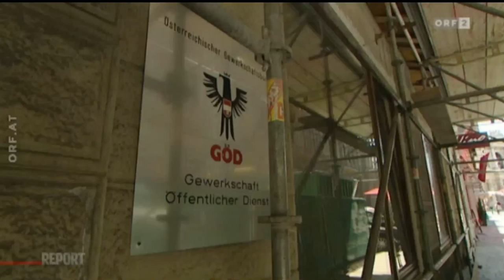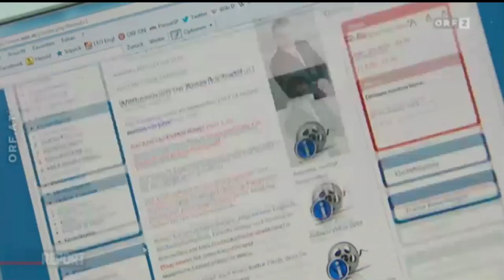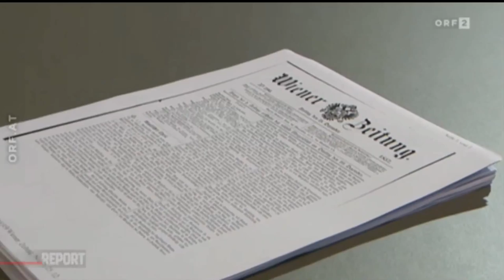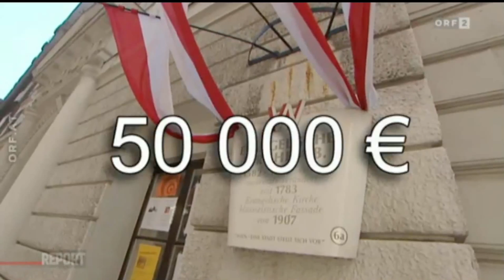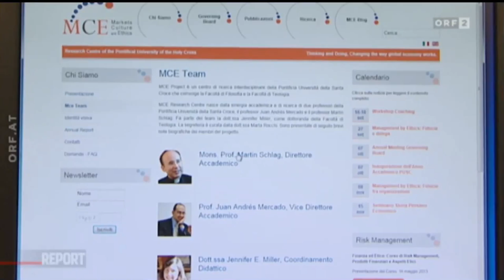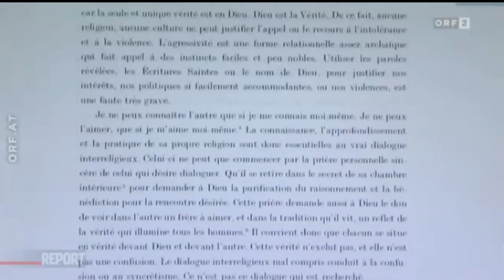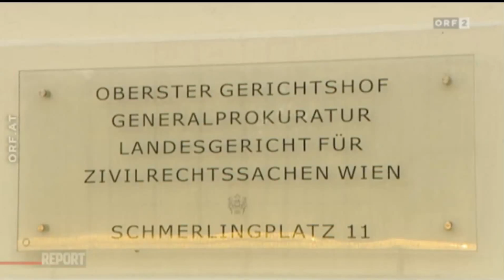Spendable Beamte: Stadterweiterungsfond spendet für Kirche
Der Rechnungshof übte scharfe Kritik an der aktuellen Gebarung des von Kaiser Franz Joseph errichteten "Wiener Stadterweiterungsfonds". Dessen Leitungsgremien - Spitzenbeamte des Innenministeriums - vergaben recht großzügig Spenden an eine Reihe von Institutionen, oft im Widerspruch zur Satzung des Fonds, findet der Rechnungshof. Der "Report" kann erstmals eine Reihe der im Bericht genannten Empfänger nennen und die Verwendung der Mittel hinterfragen.